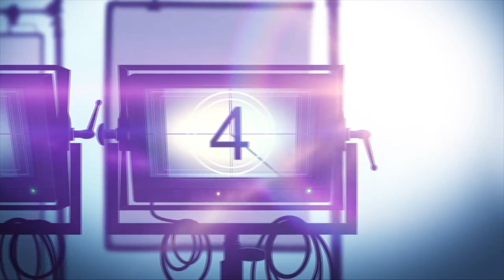TASTE THE NATION Hulu Food/Travel Series Review (2020)